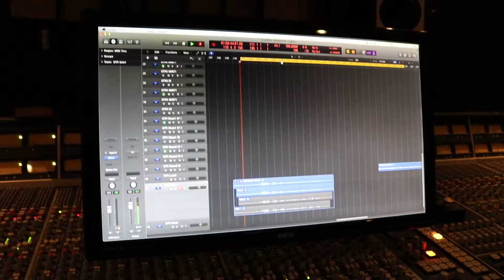Guitar solo for "Let us Fall" (Sarea)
Laying down the guitar solo for the song called "Let us Fall" from the upcoming Sarea album (release 2017).

Producer: Oscar Nilsson @ Crehate Studios